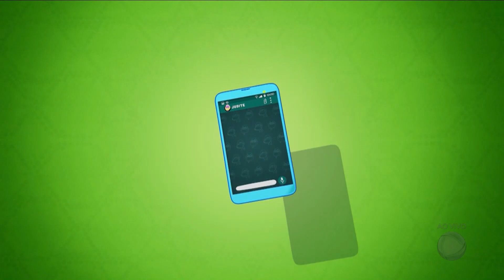Confira os destaques do A Hora da Venenosa desta segunda-feira (10)